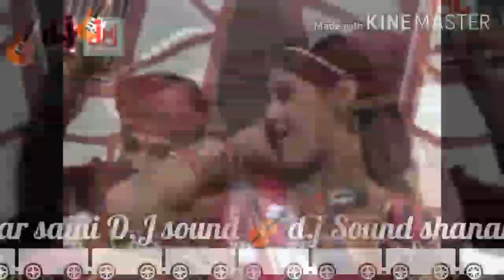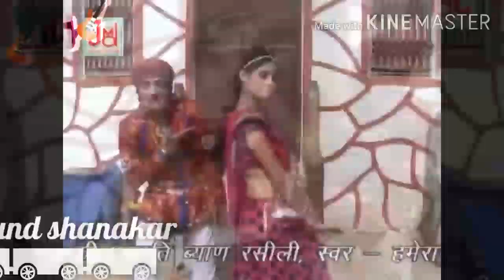🎸 HD video Shankar saini D.J sound 🎸